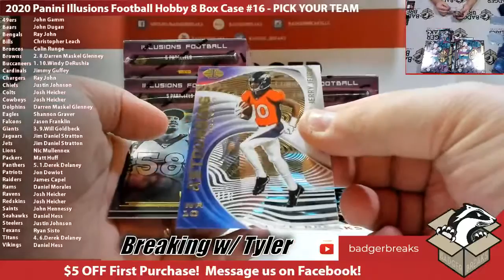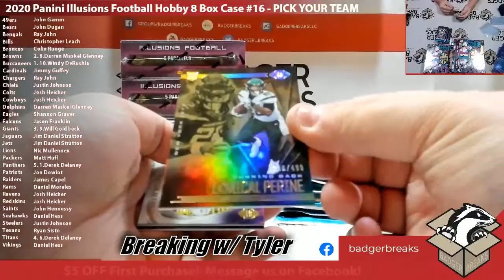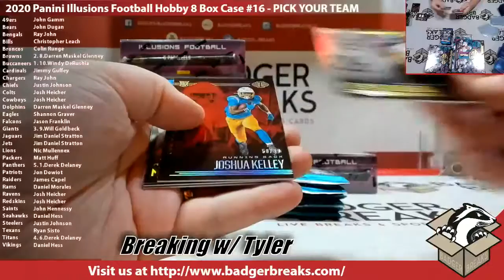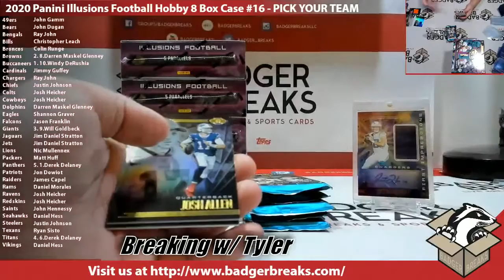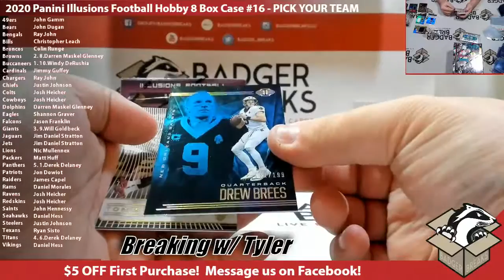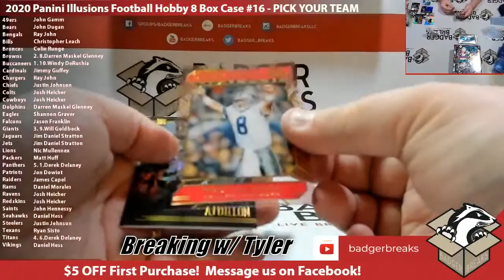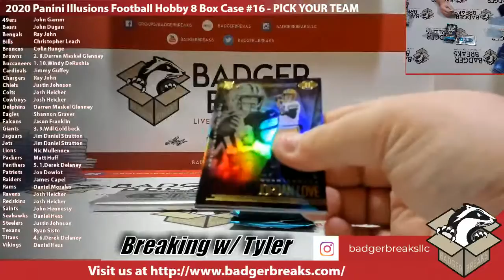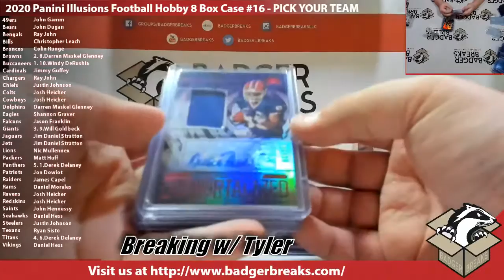2020 Panini Illusions Football Hobby 8 Box Case #16 - PICK YOUR TEAM